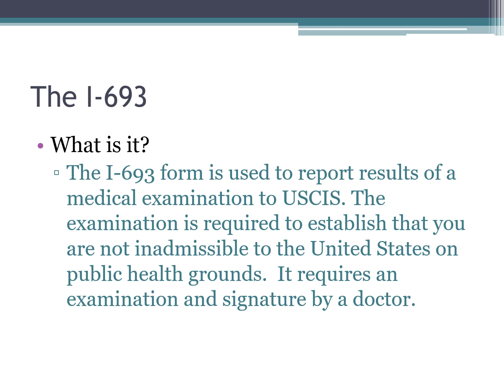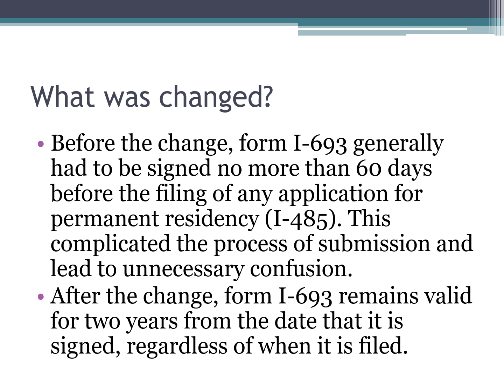USCIS I 693 Policy Update - Spanish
The I-693 form is used to report results of a medical examination to UCCIS.